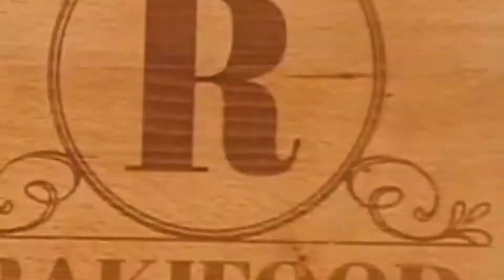Schnelles und einfaches Reis Curry Rezept in 20 min | TASTY CURRY CHICKEN | Easy food recipes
Easy food recipes for dinner to make at home - cooking videos
Super schnelles Rezept zum nachkochen Zuhause in 20 min !

Ingredients :
• Rice
• 250 g Chicken
• 1 Clementine
• 1 Onion

• 1 Clove of Garlic
• 2tsp. Honey
• Soy Sauce
• 3/4 Cup Water
• 3tsp. Curry
• 1/2 Cup Cream
• Salt and Pepper
• Chili and paprika powder
• 2tsp. Chesse

Zutaten :

• Reis
• 250 g Hähnchen
• 1 Clementine
• 1 Zwiebel
• 1 Knoblauchzehe
• 2 TL. Honig
• Sojasauce
• 3/4 Tasse Wasser
• 3tsp. Curry
• 100ml Sahne
• Salz und Pfeffer
• Chili und Paprikapulver
• 2 TL. Käse